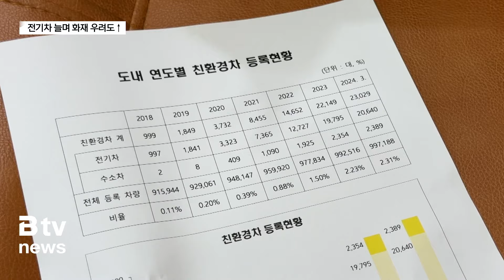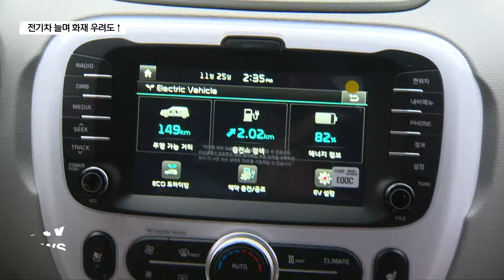[심층]전기차 안전대책 있나 ①전기차 늘며 화재 우려도↑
최근 주춤했다고는 하지만
전기차 수요는 가파르게 상승했습니다.
친환경적이면서 기술 집약의 산물이기에
국가가 나서 권장을 하고 있죠.
또 휴발유나 경유 차량에 비해
크게 경제적이어서 개인들 선호도 높습니다.
그런데
최근 전기차에 대한 우려도 많아지고 있습니다.

화재 소식이 심심치 않게 들려오기 때문입니다.

도내 전기차 수요는 매년 꾸준히 급상승 중입니다.

전북도에 등록된 전기차는 모두 2만600여대

지난 3년 동안 집계를 살펴보년
그야말로 비약적 증가세입니다.

[정희종/전북도 미세먼지대응팀장]
"수소차나 전기차 차량 등록차량을 보면 2020년도에 3천
732대에서 2023년 말 2만2천149대로 약 5배 정도
증가했습니다. 전체 차량 등록대수 비율로 보면 0.39%
에서 2.23%로 약 1.84%p정도 증가한 것으로 나타났
습니다.

국가와 지자체가 권장하고 있는데
여기에는
국제유가에 덜 개입받기 위한 정책 고민과
친환경 요소가 반영돼 있습니다.

"이산화탄소같은 온실가스를 배출하지 않아서 지구 온난화를
예방하는데 도움을 주고요. 또 미세먼지 원인이 되는 질소산
화물이나 황산화물을 배출하지 않기 때문에 대기환경개선에도
효과가 있습니다."

이산화탄소 이런 물질들은 건강에도 나쁜 영향을 미치기 때문
에 정부차원에서 여러가지 측면에서 친환경차량 이용을 적극
권장하고 시민들도 전기차를 선호합니다.

경제적 이유가 가장 크고 기능 등이 편리하기 때문입니다.

하지만 우려가 있습니다.

최근 화재 소식이 빈번히 전해오는데
문제는 전기차 화재는 대응이 어렵다는 것입니다.

전기차는 기존 휴발유나 경유 차량 등과 달리
내연기관 구조가 다릅니다.

[공하성/우석대 소방방재학과 교수]
"전기차는 배터리가 주요 구성 부품이지 않습니까. 전기차는
일반적으로 리튬이온배터리를 사용합니다. 리튬이온배터리에
특징은 충격에 약하다는 것입니다. 또 폭발 위험성이 높다는
그런 문제점을 가지고 있습니다. 폭발이 됐을 때 열폭주라
고 하는데요. 열폭주가 일어났을 때 수소가스가 발생해서 계
속 불이 타게 하는 그런 역할을 하게 합니다.

그렇기 때문에 일반적인 화재 진압은 거의 불가능합니다.

소방당국도 관련해 고민이 깊습니다.

[조창현 소방경/전북소방본부 119대응과 대응총괄팀]
"겉으로는 불이 꺼진 것처럼 보여도 배터리 내부에서 열폭주
가 계속되면서 재발화 할 수 있습니다. 따라서 전기차 화재
는 완전히 진압될 때까지 지속적으로 관리 또는 관찰을 해야
합니다."

전문가들은
일반 소화제로는 화재를 진압하는데 무리가 있다고 설명합니다.

아예 물에 담그거나
특수 소화제만이
화재를 효율적으로 제압할 수 있습니다.

"배터리는 금속 케이스로 덮여 있어 소화제 침투가 어려워
이동식 수조에 차량을 통체로 담그거나 질식소화포를 덮어 산
소를 차단해 전기차 화재진압을 하고 있습니다."

영상취재 : 정규운